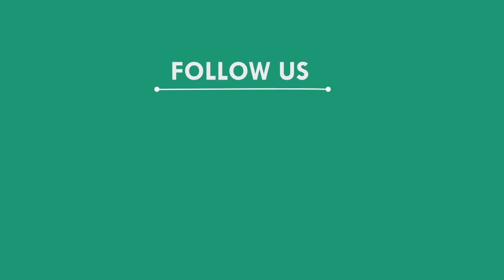ବର୍ଷା ପାଣିରେ ଭାସୁଛି ଏକର ଏକର ଚାଷ ଜମି,ପୁରୀ || PURI NEWS